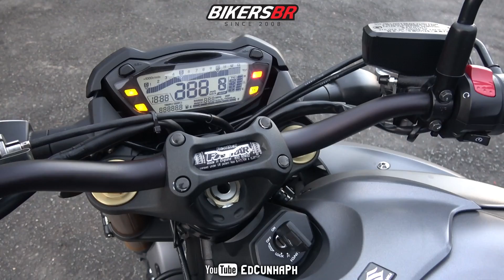Suzuki GSX-S1000 with Jeskap FULL Exhaust Sound & Walkaround! - BIKERS GARAGE #13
Mais um episódio da série Bikers Garage, e desta vez trazemos a Suzuki GSX-S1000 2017 do YouTuber Nasser S1K com escapamento Jeskap Full!

Bikers Garage 13 - On the video:
2017 Suzuki GSXS1000

Curitiba, Parana, Brasil